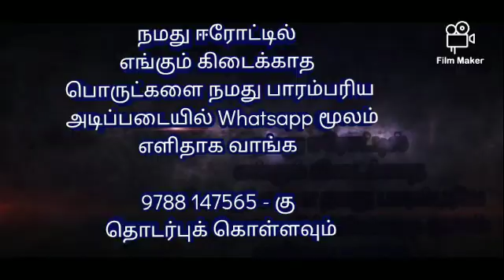Trendy looking Pillow covers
Catalog Name:*Gorgeous Versatile Cushion Covers*
Fabric: Jute
Multipack: 5
Sizes:
Free Size (Length Size: 16 in, Width Size: 16 in)

- Krishna Collections